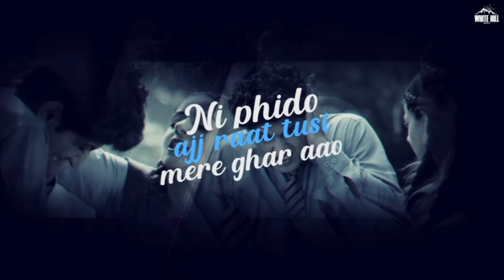Mera Yaar Lyrical Video whatsapp status LEKH Gurnam Bhulla